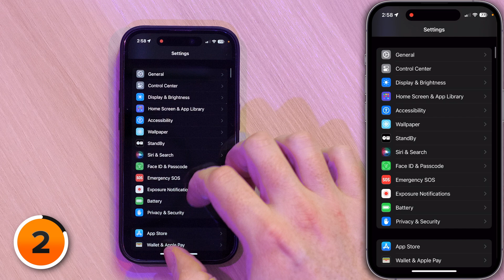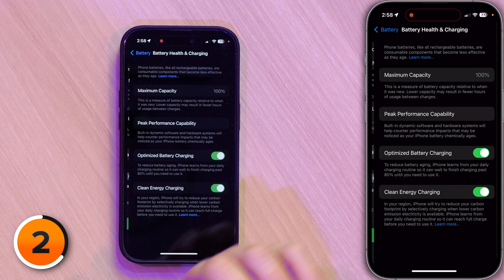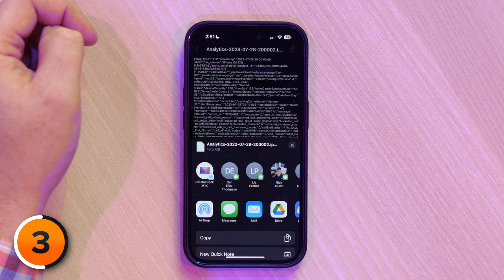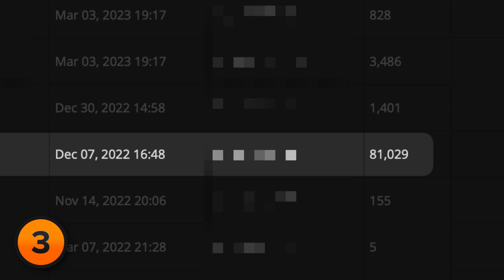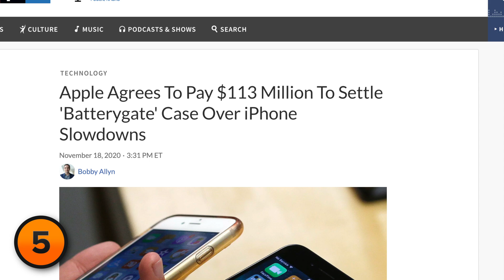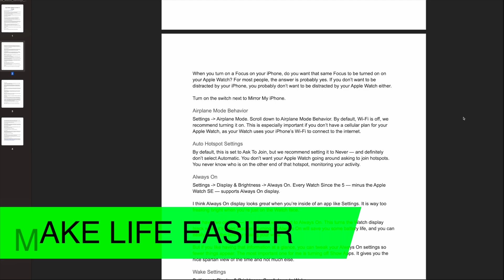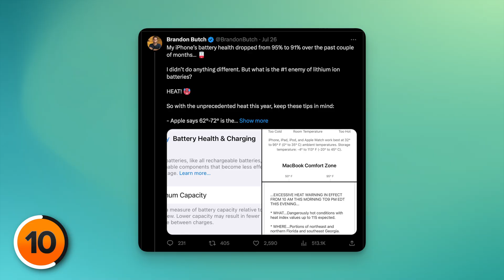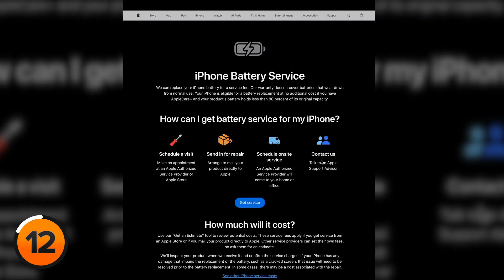When To Replace Your iPhone Battery: Apple Tech Explains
Former Apple tech David Payette reveals the unmistakable signs you might need to replace your iPhone battery. Ever wondered why your iPhone seems off lately? It might just need a battery refresh. Let's dive into the signs!

While many people attribute a lagging iPhone to software issues or age, the battery is often the silent culprit. Throughout this video, we'll walk you through some of the tell-tale signs that aren’t as obvious as you might think.

Staying updated on your iPhone's health is crucial, not just for performance but also for overall user experience. By the end of this guide, you'll be equipped with the knowledge to identify when your battery needs attention, potentially saving you time and ensuring you always get the best out of your device.